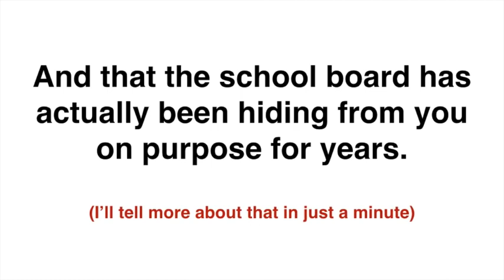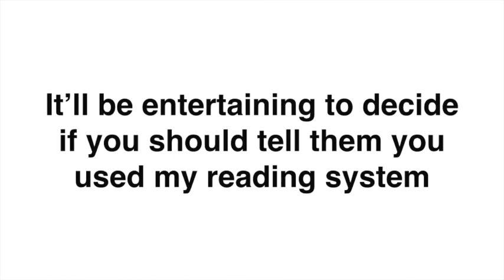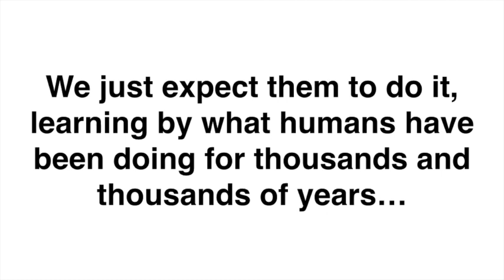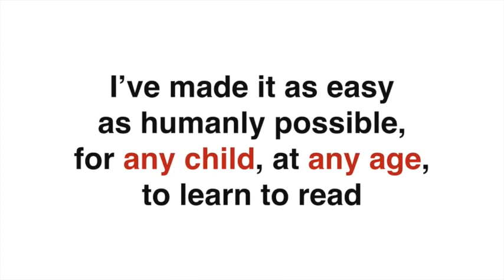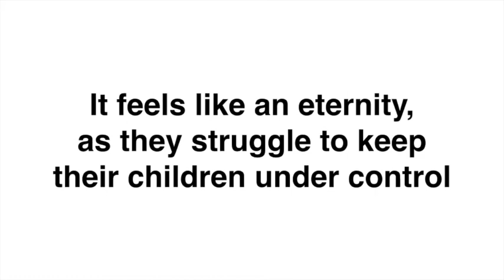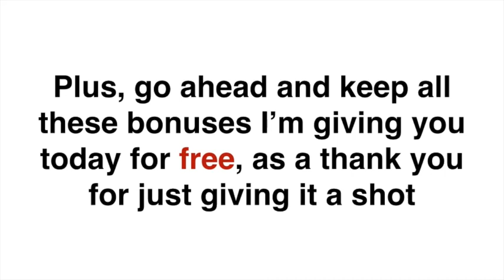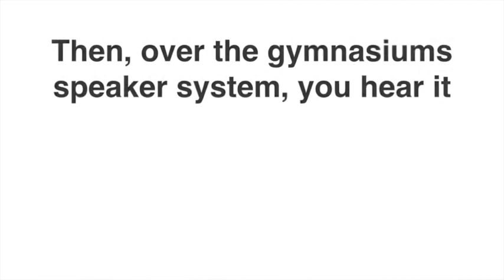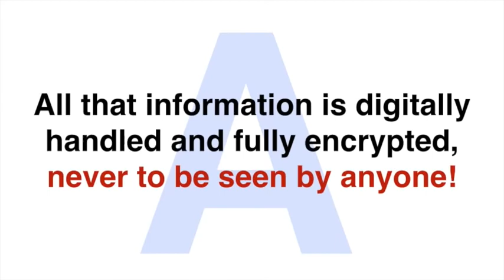🆕reading Head Start - Up To $1 000 Daily Cash Bonuses Listings Uk & Reading Head Start - Up To $1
to discover more about reading head start - up to $1 000 daily cash bonuses listings uk, you need to click: 🏼

This video is all about reading head start - up to $1 000 daily cash bonuses listings uk   but also try to cover the following subject:
-reading head start - up to $1 000 daily cash bonuses list u s dollars
-reading head start
-reading head start - up to $1 000 daily cash bonuses list u s money

Youtube is the very best place to visit when searching for videos about reading head start - up to $1 000 daily cash bonuses listings uk.
Reading head start - up to $1 000 daily cash bonuses listings uk is undoubtedly something that intrigues you and other individuals so I made this video .
This channel has various other similar videos regarding reading head start - up to $1 000 daily cash bonuses list u s dollars, reading head start and reading head start - up to $1 000 daily cash bonuses list u s money
Have I addressed all of your concerns about reading head start - up to $1 000 daily cash bonuses listings uk?
 Individuals who looked for reading head start - up to $1 000 daily cash bonuses list u s dollars also looked for reading head start.